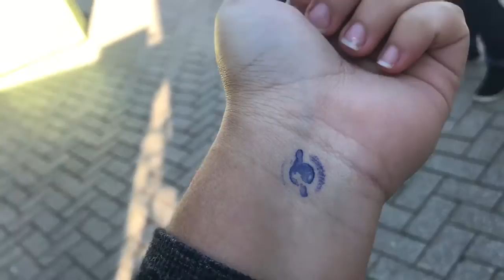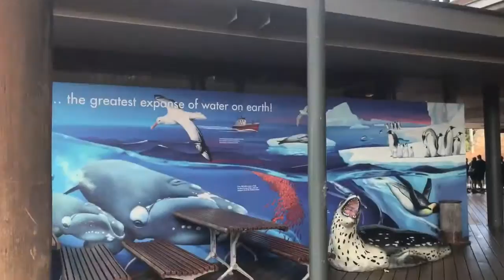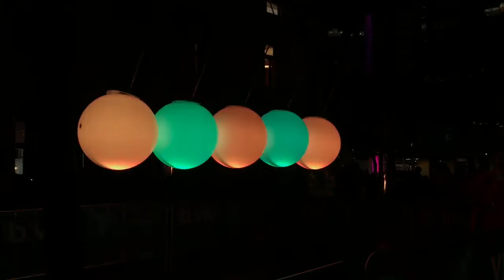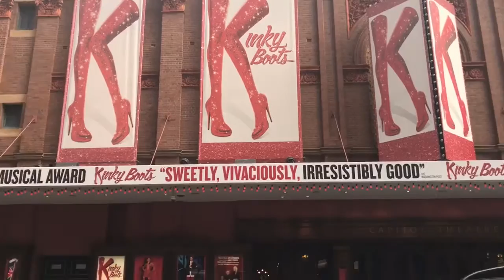A MELHOR VIAGEM DA MINHA VIDA - Intercâmbio na Australia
Uma das melhores coisas que fiz no intercâmbio foi realizar o sonho de conhecer Sydney!

TEM VÁRIAS FOTOS DA VIAGEM NO MEU FEED DO INSTAGRAM!!!